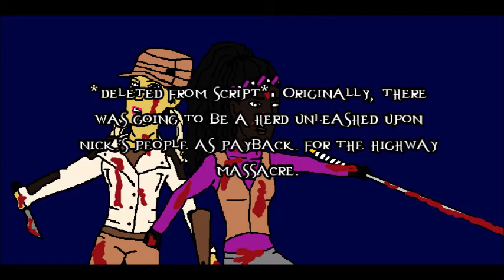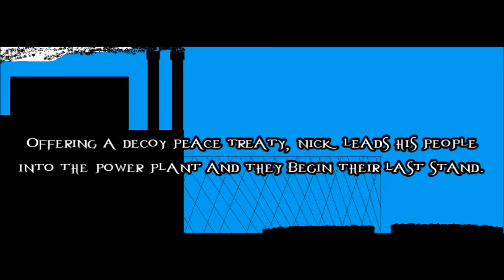And All That Could Have Been: The Story of the Cancelled APZ WAR Film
A rundown of the script of the cancelled Walking Dead elseworlds story "APOCALYPSE 3: WAR".

1. My Heart is Broken (Synthesis Instrumental)- Evanescence
2. The End of the Dream (Synthesis Instrumental)- Evanescence